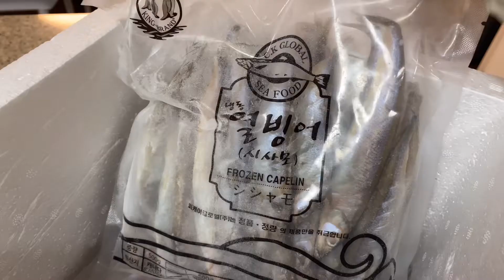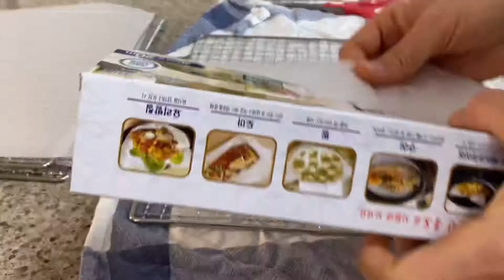열빙어 강아지 고양이 수제간식 만들기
너무너무너무 쉽지만, 냄새때문에 다신 안만들어야지 해놓고 애들이 너무 잘먹어서 또 만든 열빙어 수제간식

준비물: 열빙어 바른씨 (염처리 안된것 600g * 2봉지)